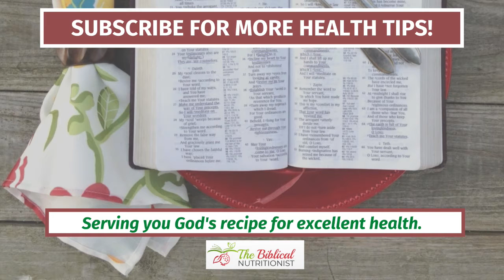What Festivals are Biblical | Q&A 25: Jewish and Christian Festivals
What festivals are biblical?
Discover all about Jewish and Christian festivals - their biblical significance and how to celebrate them.

Books, Courses, and MORE!

This Daniel Fast Book Can Help You Get Started the Right Way

Be your best self yet! Take the 40-Day Transformation Course (physically and spiritually)!

What festivals are biblical? Discover all about Jewish and Christian festivals - their biblical significance and how to celebrate them.

What festivals are biblical? Is Christmas biblical? How do you celebrate Jewish and Christian festivals? Here are your questions that I answer today in this Q&A episode:

1. What does celebrating the festivals look like? Actual lamb sacrifice? - Laura

As we celebrate these festivals as Christians, we remember the events that happened during the old testament and the new testament.

These festivals show how God continues his promises to us. And no - no need for a lamb sacrifice. After all, Jesus is the perfect lamb without sin and without blemish.

2. I would love to see a video on ideas on how to celebrate Passover and Easter - any ideas? - Lavender’s Blue Farm

I don't follow all Jewish customs. But I love to read the book of Exodus, celebrate the feast of unleavened bread. I believe as Christians, we should celebrate these festivals of our Lord.

Every festival is a remembrance of what God has done and what he wants to do in the future.

3. Is Christmas biblical? - Leon

No, Christmas is not biblical. But Christmas can be spiritual. Hanukkah, on the other hand, is both biblical and spiritual.

4. Should Christians celebrate the Sabbath? - Anne

Empathically, yes. If working 6 days and resting for 1 day is what God did, then we should do it, as well.

I believe that Friday evening to Saturday evening is Sabbath. And how should you celebrate Sabbath? With family, friends, and with fellowship.

I hope you enjoyed today's Q&A episode. Please let me know in the comments what your thoughts are about this episode and if you have any questions that you like to be featured in our next Q&A episodes.